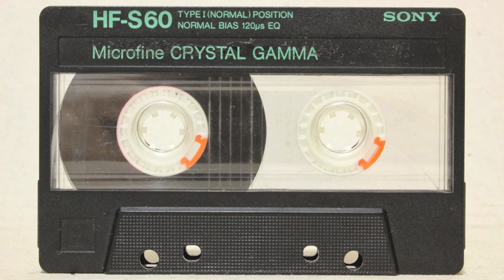MY TAPES #2 SONY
Another day, another tape video. This time is Sony!